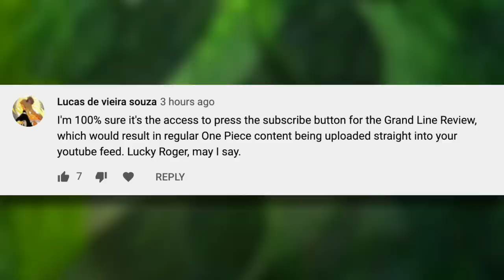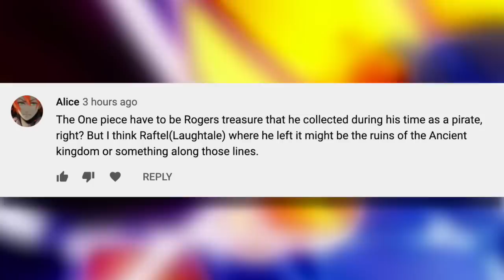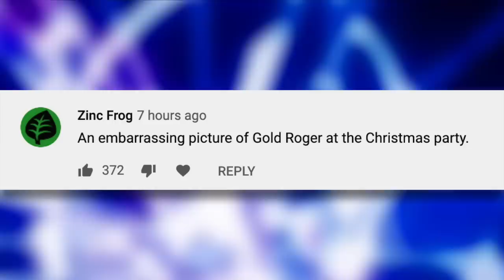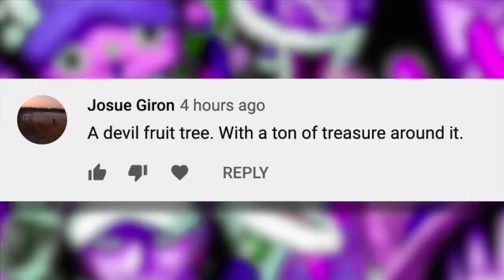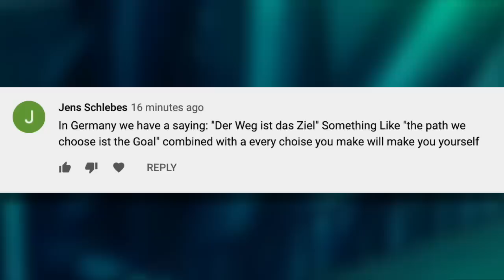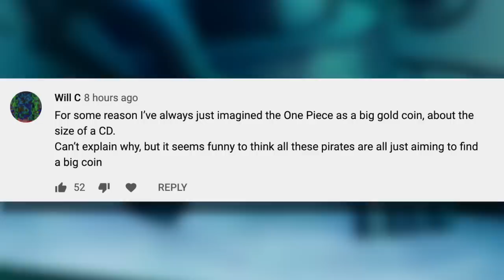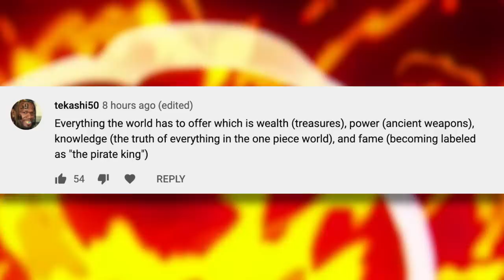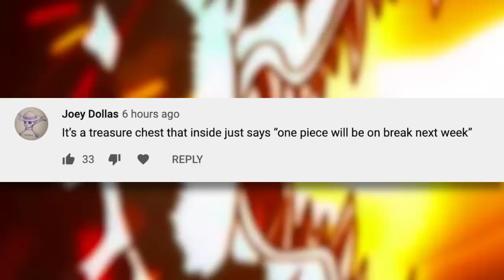What Is The ONE PIECE!? | One Piece Discussion | Grand Line Review